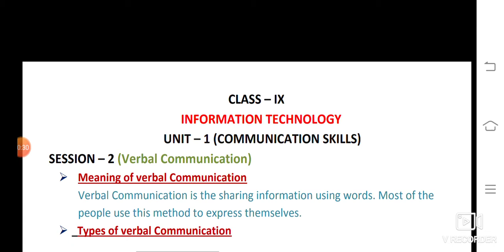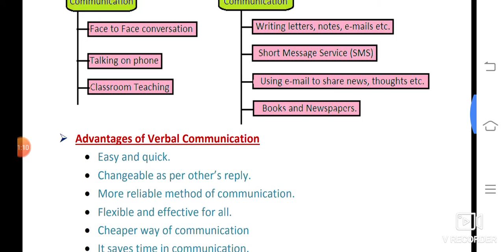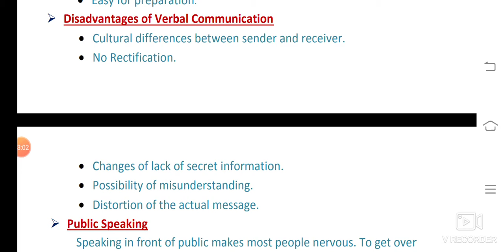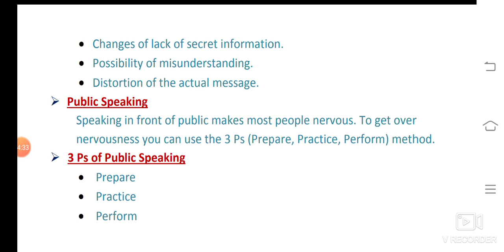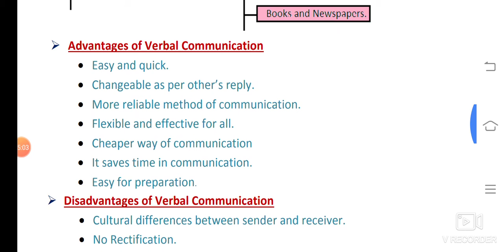Information technology Class 9 Unit 1 Communication skills (Session-2)